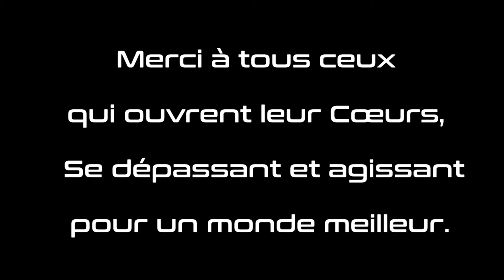LYON - À l'aube du Déconfinement, Vue de Notre-Dame.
Prises de vues par drone à proximité de la Basilique Notre Dame de Fourvière.
Merci @ Lyon et ses habitants pour préserver les trésors de notre belle Cité !

Captations vidéos effectuées sous autorisations Préfectorales par DronEvenement les 8 & 9 MAY 2020.